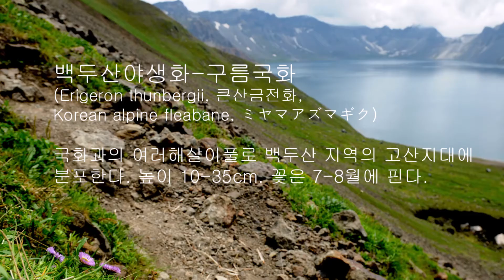백두산야생화 - 구름국화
구름국화 (Erigeron thunbergii sub. glabratus, 큰산금전화, Korean alpine fleabane, ミヤマアズマギク)

국화과의 여러해살이풀로 백두산 지역의 고산지대에 분포한다. 높이 10-35cm. 꽃은 7-8월에 핀다.